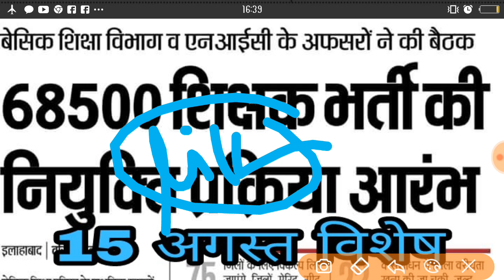सहायक अध्यापक नियुक्ति प्रक्रिया प्रारंभ!! UP PRIMARY TEACHER!! prathmik adhyapk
मित्रो अब आप सभी के परिणाम आने के बाद सरकार आपकी नियुक्ति प्रक्रिया बहुत जल्द शुरू करने वाली है !
30-33%वालो के लिए पुनर्विचार याचिका या बचे पदों को अगली भर्ती में जोड़ा जा सकता है !
शिक्षा जगत की अन्य खबरों के लिए हमारे चैनल से जुड़े !